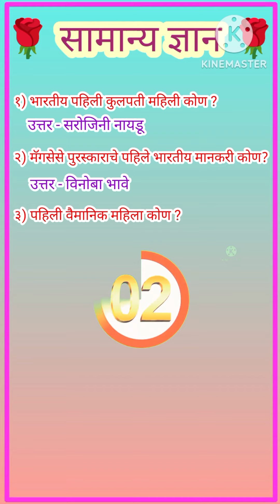सामान्य ज्ञान | भाग ५१ | सामान्य ज्ञानावर आधारित पाच प्रश्न मराठी | gk | ganral knowledge marathi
सामान्य ज्ञान भाग ५१.
सामान्य ज्ञानावर आधारित पाच प्रश्न मराठी.
ganral knowledge marathi.